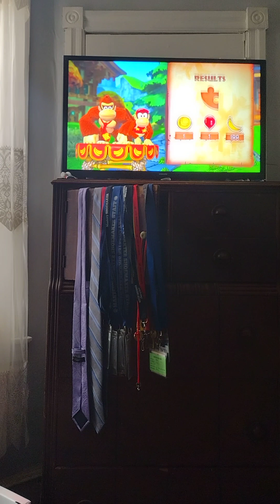Sabathians Let's Play Donkey Kong Country Tropical Freeze Autumn Heights Intro + 2-1 WindMill Hills!